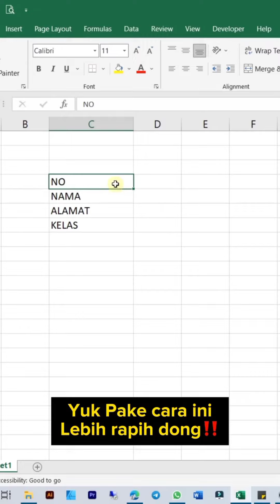Cara Mudah Membuat Titik Dua Sejajar dan Otomatis di Excel